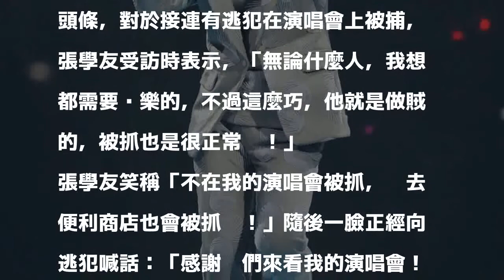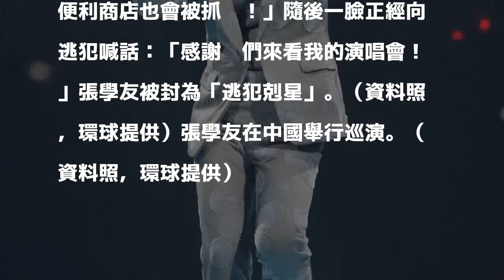逃犯朝聖演唱會遭逮捕 張學友11字喊話...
〔娛樂頻道／綜合報導〕「歌神」張學友日前在中國舉行巡演，警方在入口處設置安檢及人臉辨識系統，1個半月來，竟抓到3名逃犯，網友則笑虧「歌神要變逃犯剋星了！」張學友得知後，也回應此事。

發表評論評論如下。